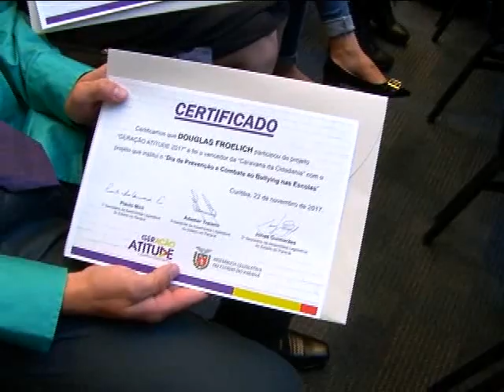Geração Atitude 2017 - Vencedor do Geração Atitude 2017 / Douglas Froelich